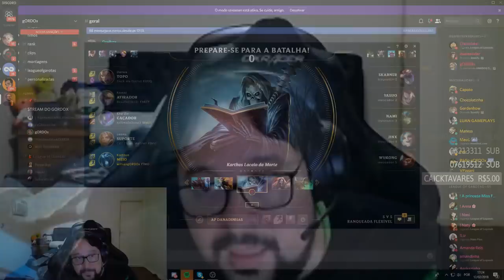PICKARAM YACANCER CONTRA MIM!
Yacancer tava grosso